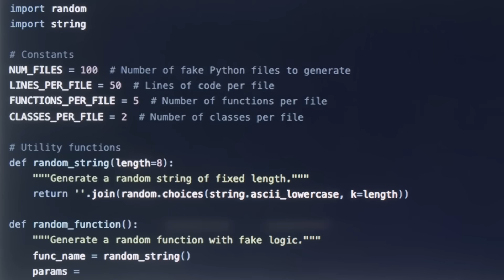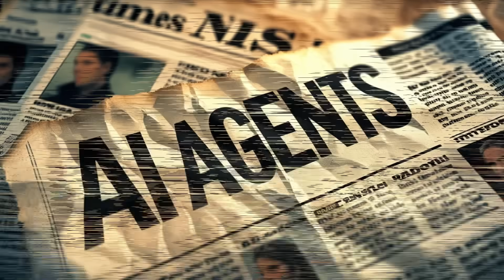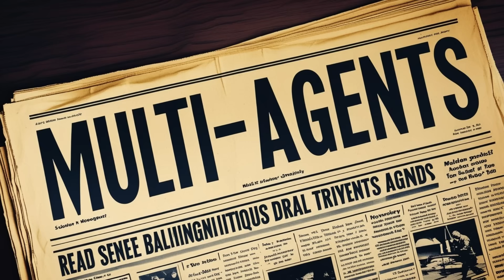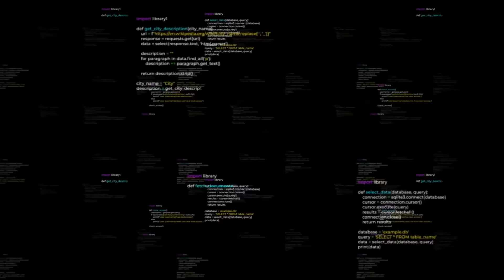AI-Vibes Report #1 - What happened so far in AI ?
🌍 AI-Vibes Report #1 – What Happened So Far in AI 2025

Welcome to the very first edition of the AI Vibes Report – your monthly dose of AI updates.

In this episode, we break down the biggest moves in AI so far in 2025:

🔥 Key Highlights:

Own-data workflows and RAG going mainstream

Voice cloning and video generation now shockingly good

AI Agents – and even Multi-Agent teams – are rising fast

Major new models like GPT-4, Claude 4, Gemini 2.5 & LLaMA 4

Open-source is accelerating – with DeepSeek & Mistral in the race

The EU AI Act and global regulations starting to bite

We’re here to help you use AI to save time, boost productivity, and avoid the hype traps – without chasing every shiny tool.